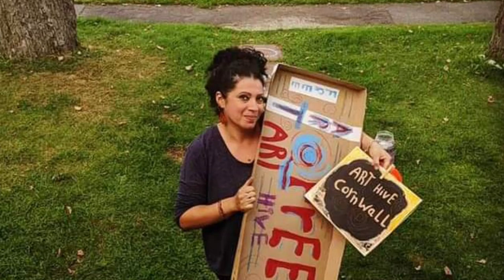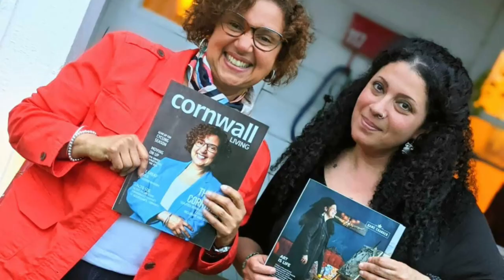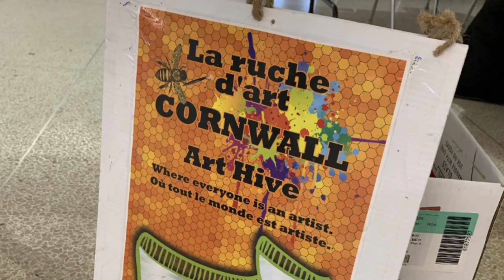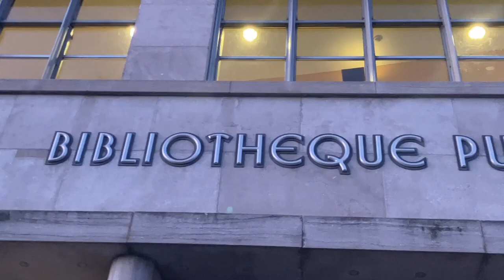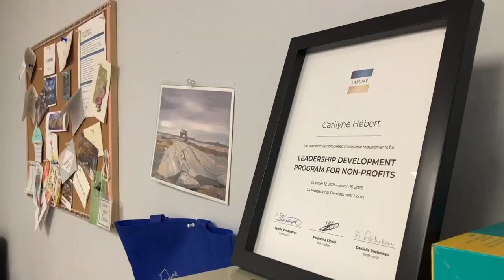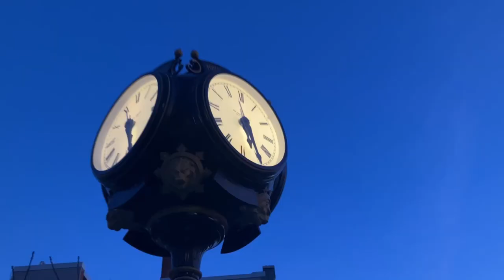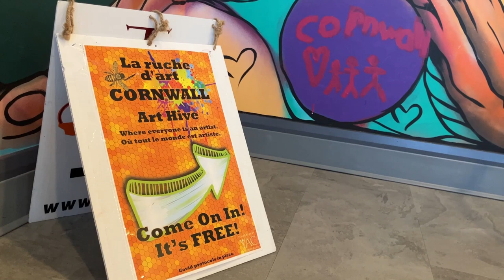Cornwall Art Hive 2023 Documentary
A celebration of 2023.